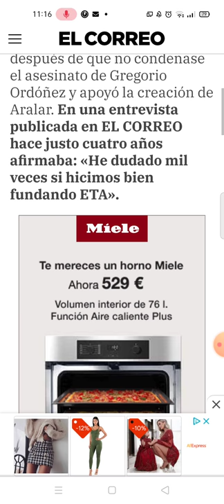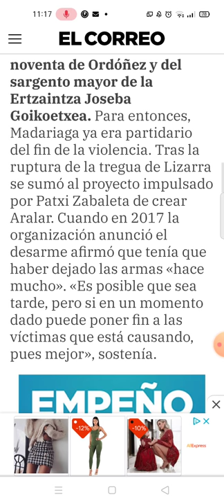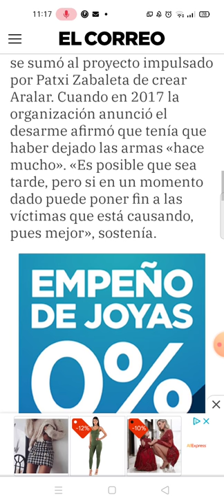Fallece Julen Madariaga,uno de.los fundadores de ETA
ETA Julen madariaga